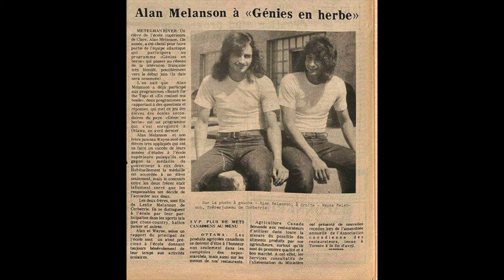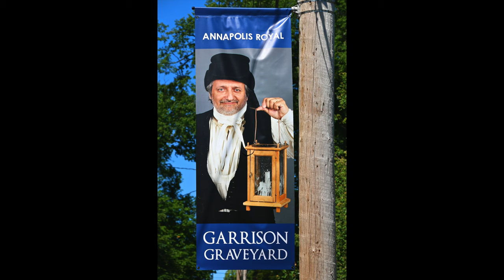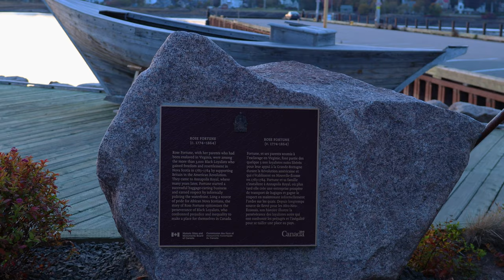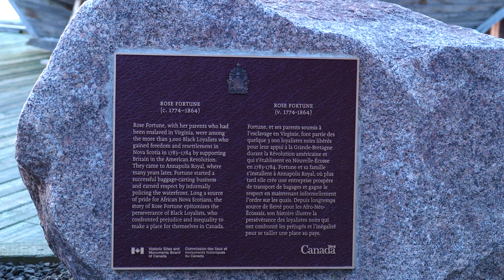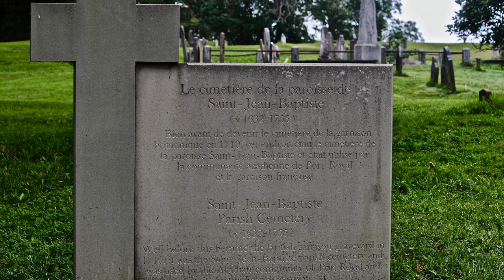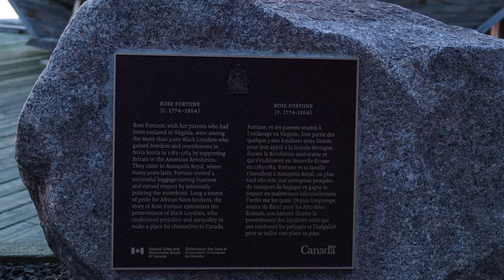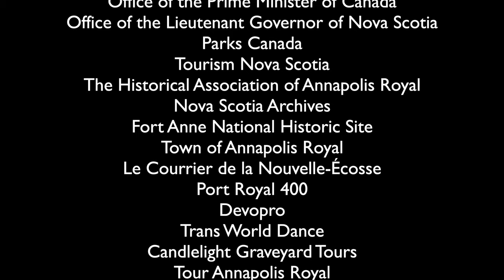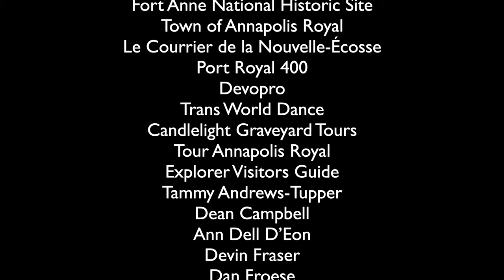UNSUNG HEROES Ep.2: Alan Melanson - Acadian Storyteller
0:00 - Intro
2:18 - Alan’s Background/Growing Up
8:14 - Deciding to Make Annapolis Royal Home
8:55 - Purchasing the Lighthouse
11:20 - Creating the Oqwa’titek Amphitheatre
12:43 - Acadian Deportation Site and Family Connection
18:05 - Future Acadian Monument
20:55 - Allain’s River History
23:15 - Graveyard Tours and History
26:45 - Honouring Rose Fortune
28:55 - Acadian Grave Monument
30:05 - Love Story
36:05 - Leaving a Legacy

All Music Used in the Video is my own.

The Main Intro and Outro was my recording with Acadian Fiddler Gus La Casse, and myself on guitar called ‘Acadiana’